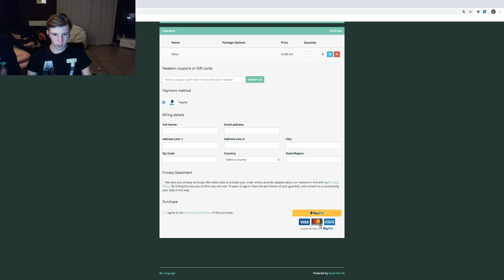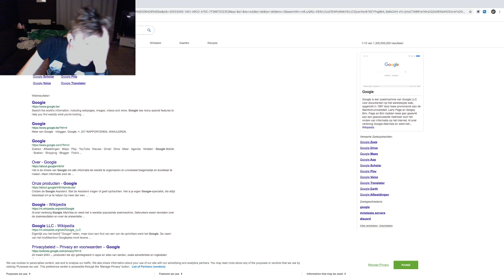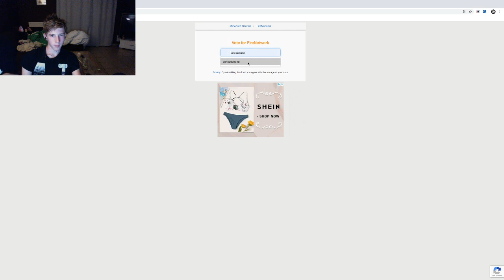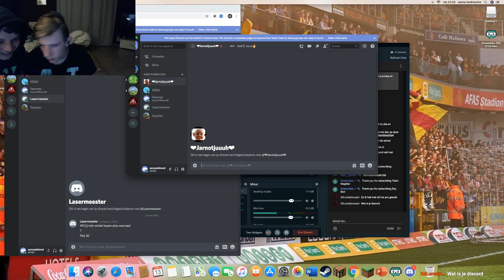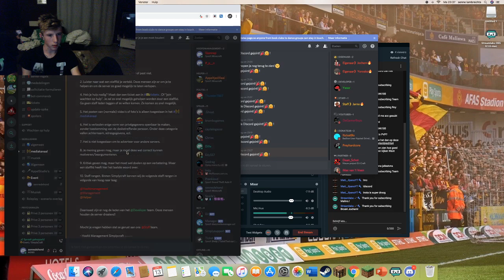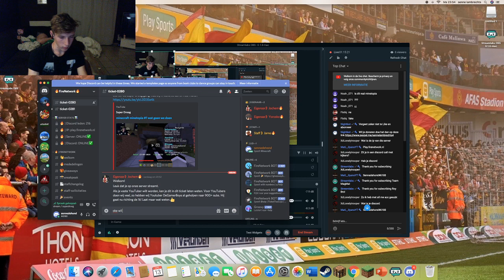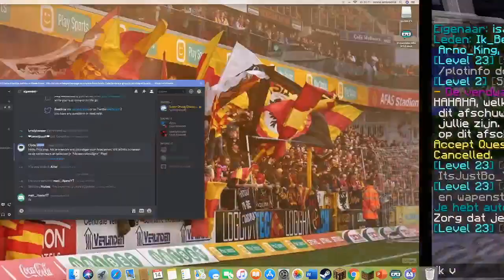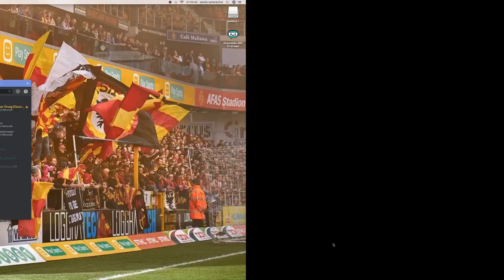Minetopia #1 Minecraft Nederlands!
kom en doe mee
ip: play.firenetwork.nl